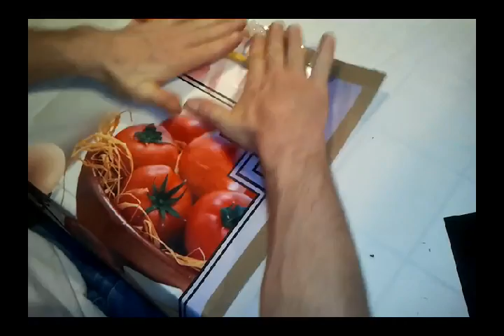Production des bougies d'oreille ou bougies auriculaires par INDUTEX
Production des bougies auriculaires ou bougie d'oreille sur le site de Villers-Cotterets (Aisne) France par la société INDUTEX